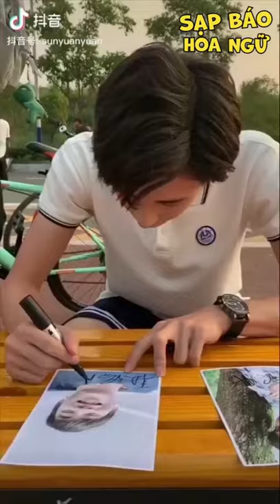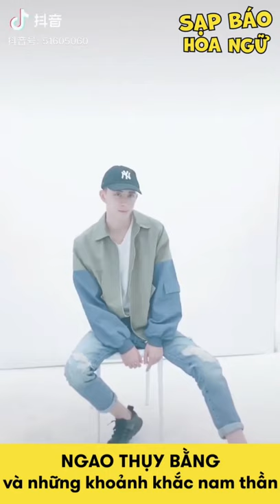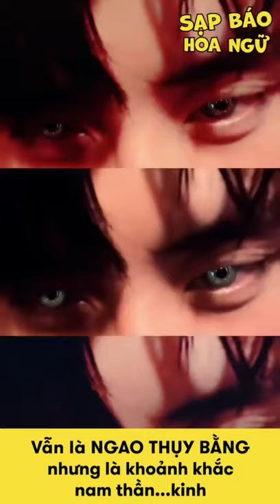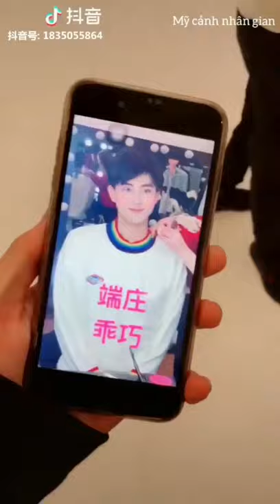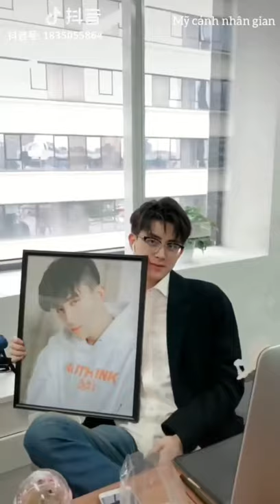Ngao Thụy Bằng-Mỹ nam "Thời gian và em đều thật ngọt ngào", ngoài đời là nam thần kinh chính hiệu